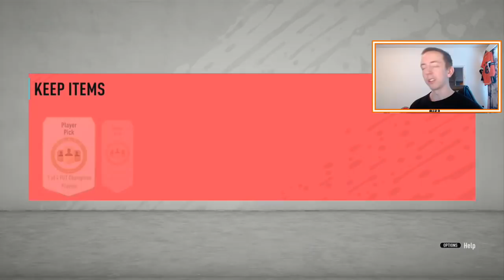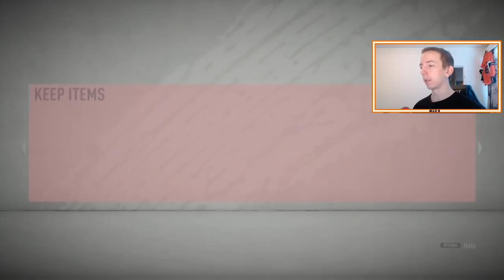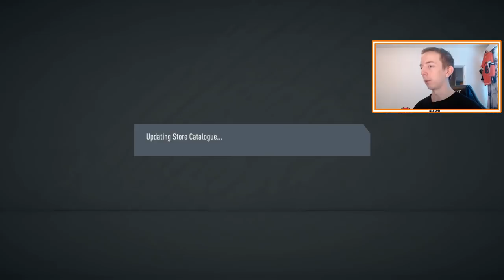FUT Birthday Party bag osa 3 + WL palkinnot | Pukki RTG | FIFA20 Suomi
Paketteja vaaaaaaan, toivottavasti tykkäätte!